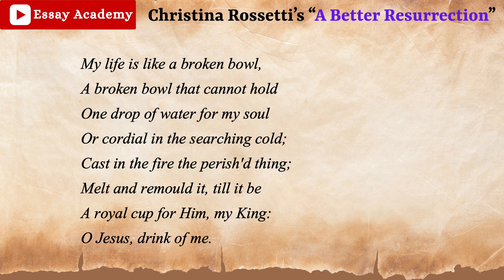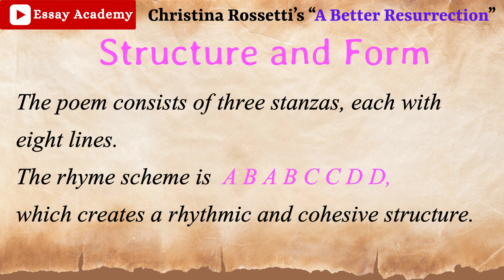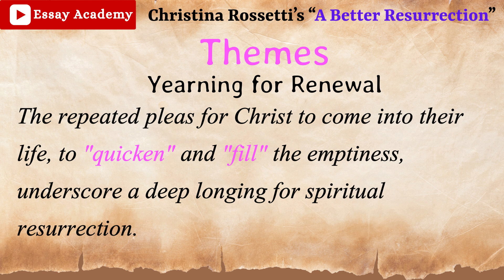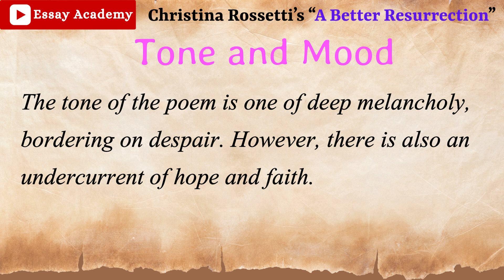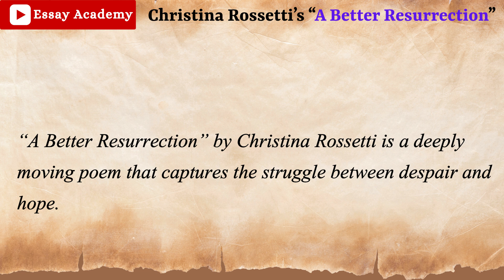'A Better Resurrection' by Christina Rossetti : A Literary Analysis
Christina Rossetti : a better resurrection,